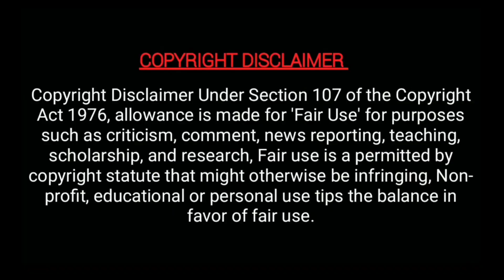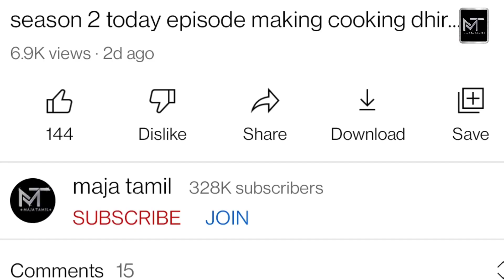மாற்றத்தை கவனிச்சீங்களா Roja Serial Sibbu Suryan | Priyanka | Arjun |London Trip | Full Episode | MT